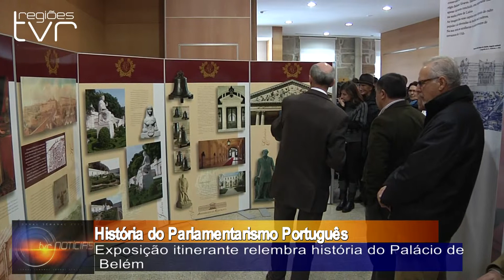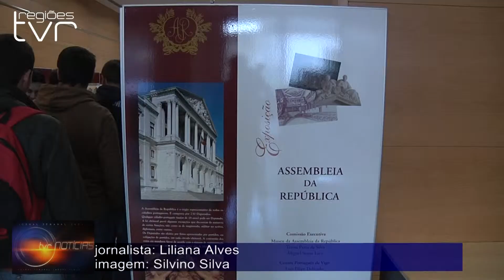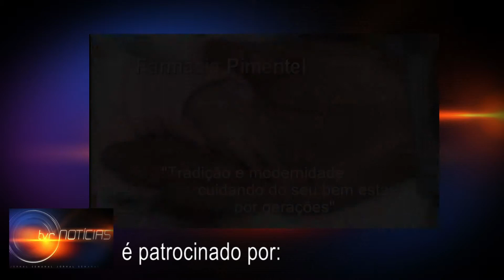História do Parlamentarismo Português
A mostra descreve, em 25 painéis, a história do parlamentarismo em Portugal, desde as Cortes Constituintes de 1821 até à atualidade, apresentando ainda uma contextualização do Palácio de S. Bento, sob o ponto de vista funcional, arquitectónico e artístico.